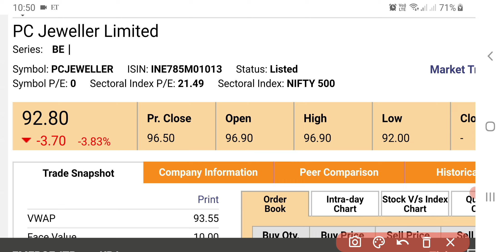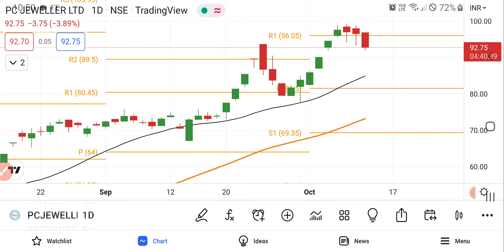PC Jewellers Share Latest News | PC Jewellers Share News Today | Share Market Latest News